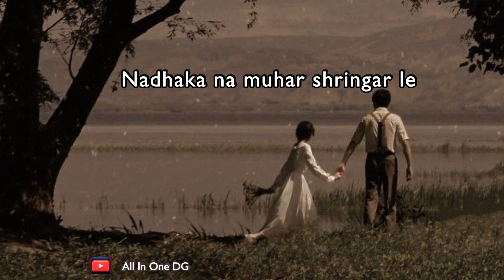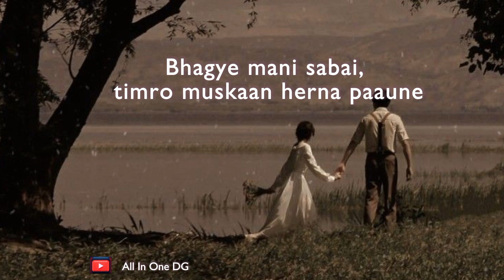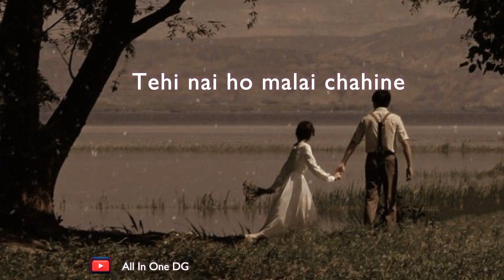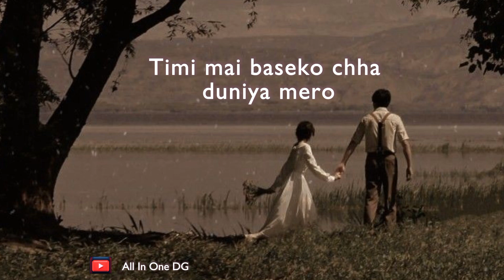Je Chhau Timi || Swoopna Suman X Samir Shrestha || Lyrics- All In One DG